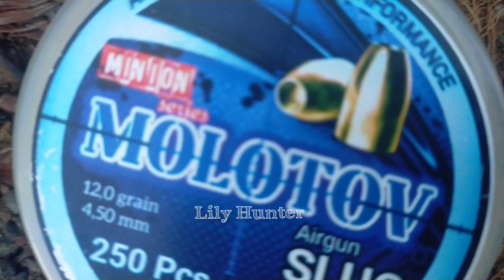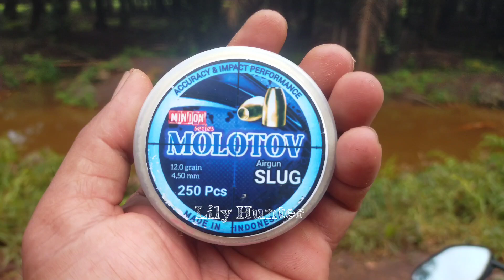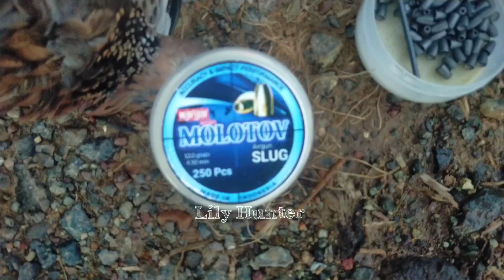BERBURU BURUNG RUAK2 & TEKUKUR DI SPOT KEBUN SAWIT YANG BANJIR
Bismillahirrahmanirrahim.
Assalamualaikum warahmatullahi wa barakatuh. Salam sejahtera untuk kita semua nya.,..

kali ini saya berburu burung ruak ruak dan tekukur di spot perkebunan kelapa sawit, menggunakan molotov Slug 12 GRAIN.